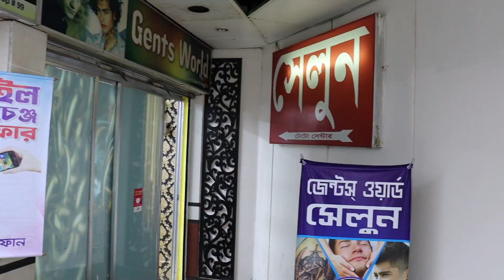৩০% ছাড় 🎉 বসুন্ধরায় জেমস পার্লারে !!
James World